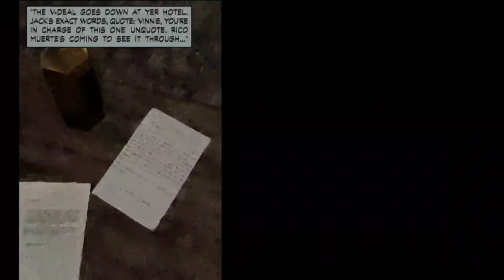Max Payne part 2 gameplay and story explained in tamil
Max Payne android gameplay tamil